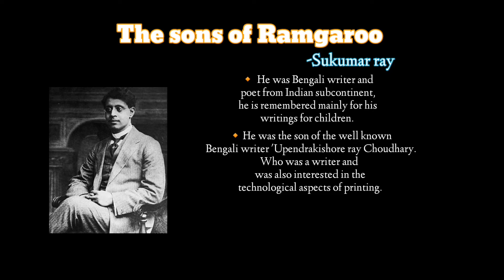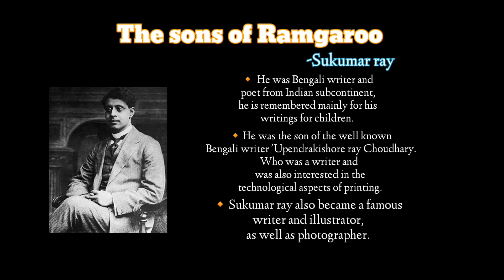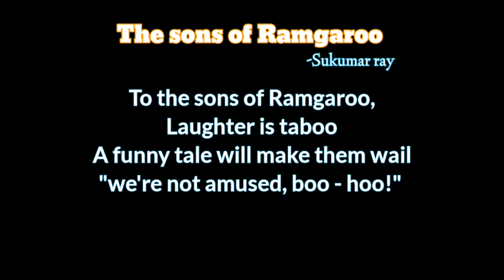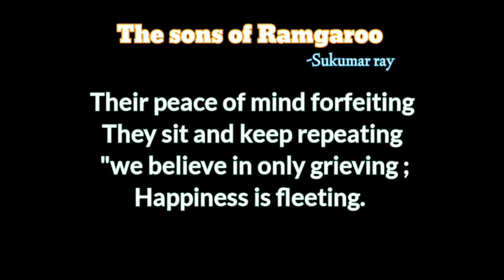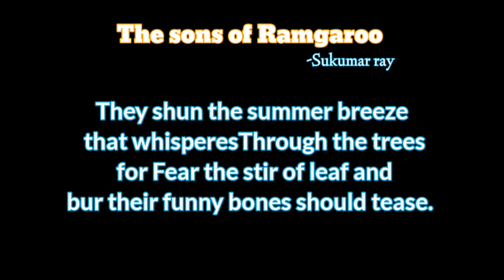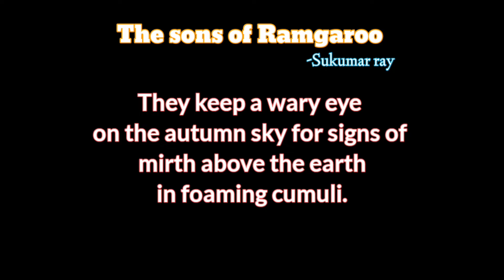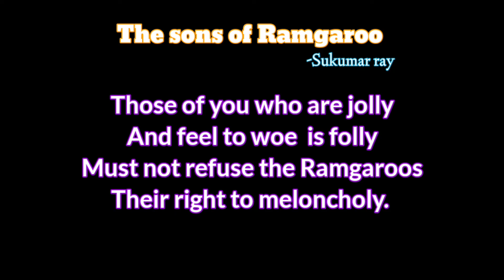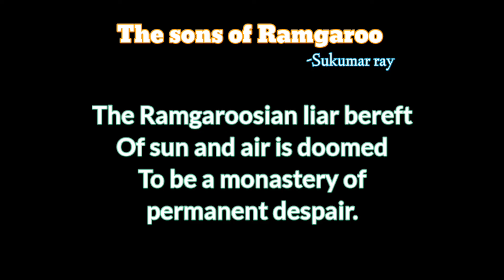The sons of Ramgaroo by Sukumar ray ।Popular literature। English honours। semester3।